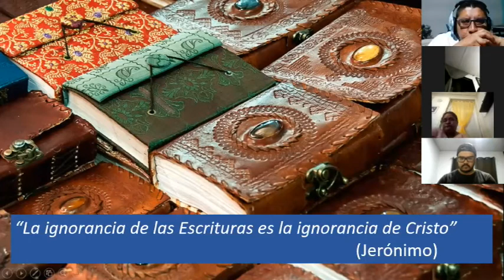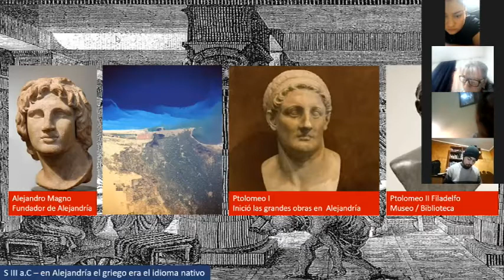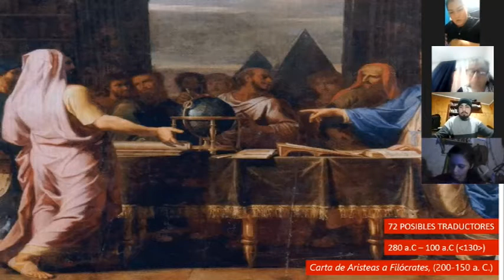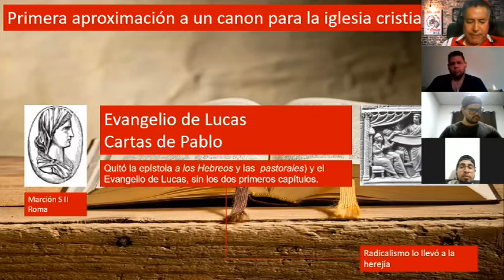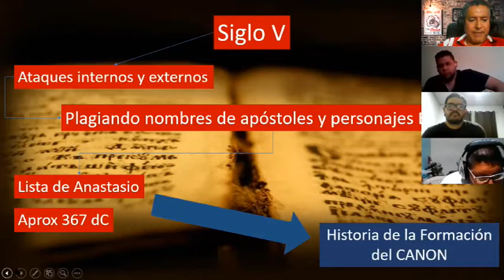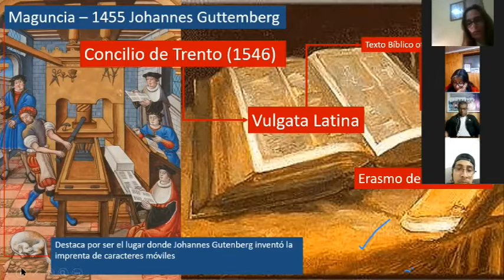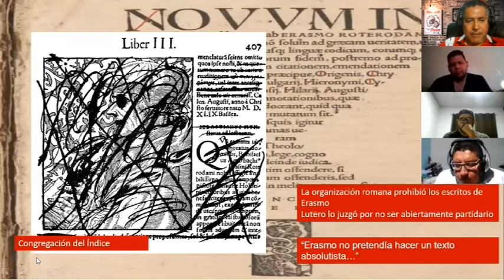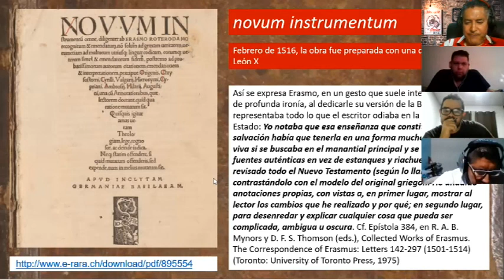Hermenéutica 2 Introducción a la Filología